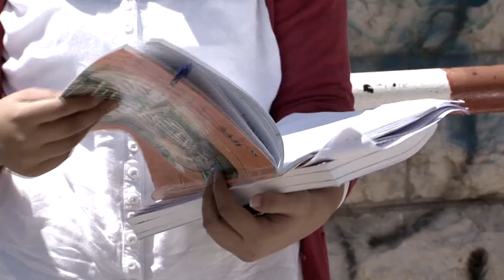صدمة من صعوبة الاسئلة في اليوم الثالث لــ "التوجيهي"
امتحانات التوجيهي .
امتحان اللغة العربية الجلسة الثانية 2014
تصوير ومونتاج: شادي زماعره